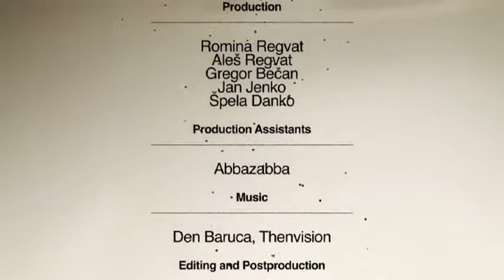Subrina Professional Collection 2012 SUPERHEROES